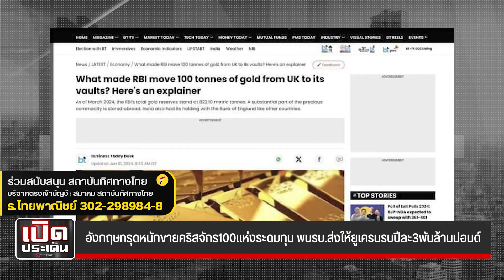เมกาขายหน้าแพ้ฮูตียูเครนส่อชวดเข้านาโต้อังกฤษขายคริสจักรกิน